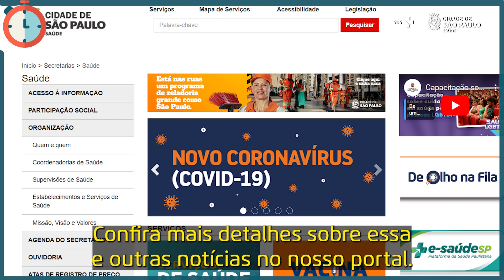Balanço do dia D de multivacinação, Avança Saúde - Mulher e mais | Minuto Saúde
⏱️ O Minuto Saúde chegou com os principais acontecimentos desta semana na rede municipal!